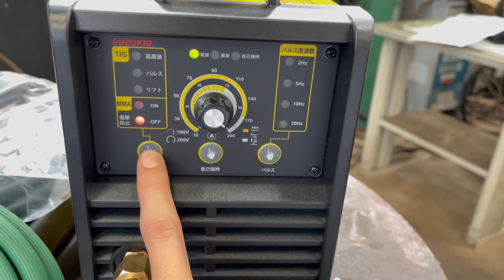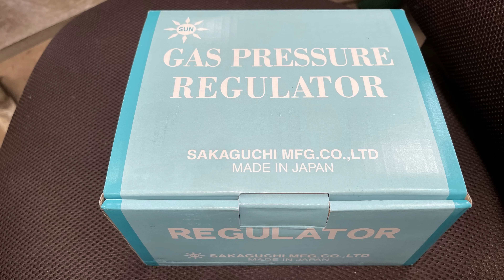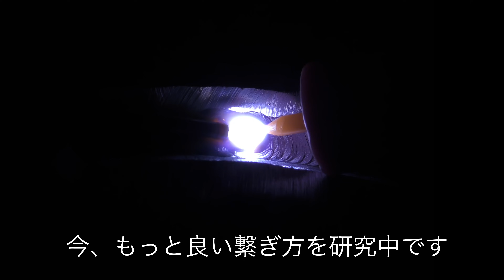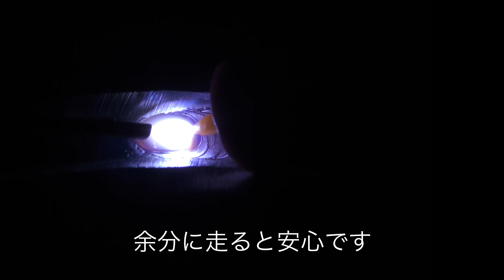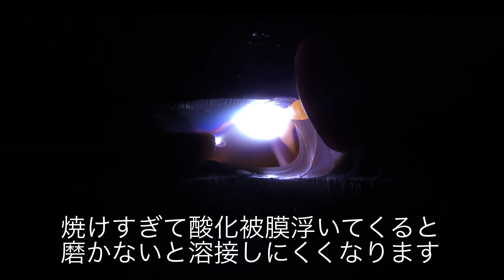【TIG溶接】優秀な空冷溶接機紹介！！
今回はSUZUKIDさんから溶接機を提供頂いたのでそちらを使用して鉄のパイプを溶接してみました。
4層で仕上げる為長い時間溶接していましたがトーチが熱くなる事も無く問題なく使用できました。

軽いので持ち運びに便利なのと100V対応なので
そこが特に素晴らしいと思います😋

次はクリアノズルも使用して動画投稿してみたいと思います😋

販売ページURL
〇Amazon

STG-200d の商品一覧 通販 - PayPayモール
PayPayモール｜STG-200dを取り扱い中。ブランド別、ジャンル別で欲しい商品を探せます。ヤフーが運営するオンラインショッピングモール。PayPayボーナスがもらえる便利でお得なネット通販。
paypaymall.yahoo.co.jp

【楽天市場】STG-200Dの通販
楽天市場-「STG-200D」61件 人気の商品を価格比較・ランキング･レビュー・口コミで検討できます。ご購入でポイント取得がお得。セール商品・送料無料商品も多数。「あす楽」なら翌日お届けも可能です。
search.rakuten.co.jp

Amazon | スター電器製造(SUZUKID) 100V/200V兼用 直流パルスTIG溶接機 スタルゴン STG-200D | 電気溶接機
スター電器製造(suzukid) 100v/200v兼用 直流パルスtig溶接機 スタルゴン stg-200dが電気溶接機ストアでいつでもお買い得。当日お急ぎ便対象商品は、当日お届け可能です。アマゾン配送商品は、通常配送無料（一部除く）。

SUZUKID – 小型溶接機のパイオニア
小型溶接機のパイオニア. 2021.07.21 動画 【テスト溶接】sayi-80nで鉄1.6mmを溶接する ; 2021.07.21 お知らせ 【本日から開催】line公式アカウント開設記念キャンペーンのお知らせ ; 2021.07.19 新製品 アイミーゴ200(sig-200)新発売のお知らせ ; 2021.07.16 動画 【テスト溶接】sayi-80nで鉄0.6mmを溶接する

レビューして欲しい道具やリクエストなどありましたら気軽に申して下さい！

溶接機 welding SUZUKID tig welding#パイプ溶接#pipewelding#ティグ溶接